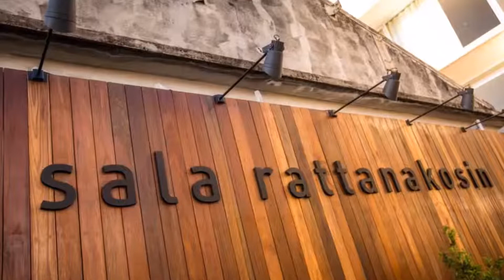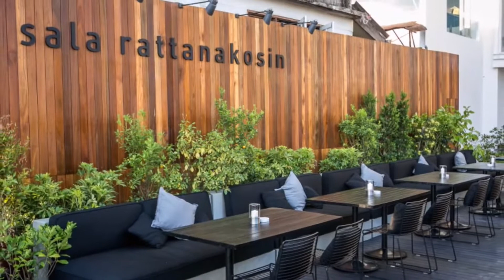Sala Rattanakosin Bangkok